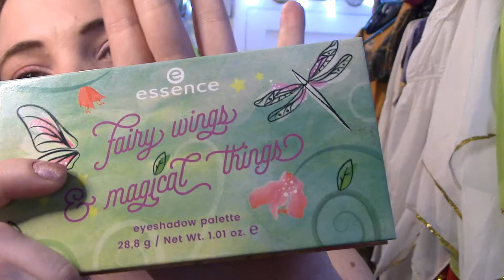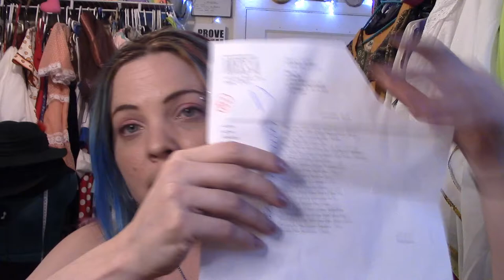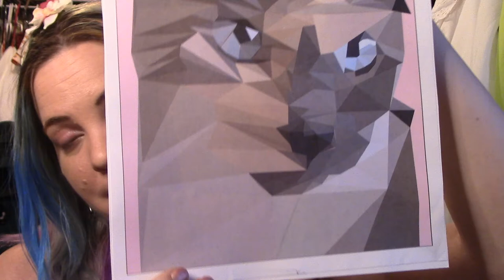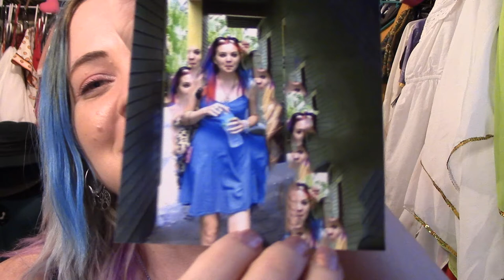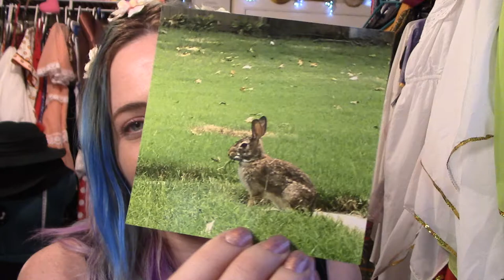ShopMissA and mail unboxing! yay!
I have so much fun making these videos and I am so glad you enjoy them!

Stuff Mentioned:

ShopMissA.com
Raven's IG: @veil.of.elysium
Luna Rainbow on YouTube

Facebook.com/beAGlitterChild
Livejournal: moontrip

xoxoxo
yours, Pixi